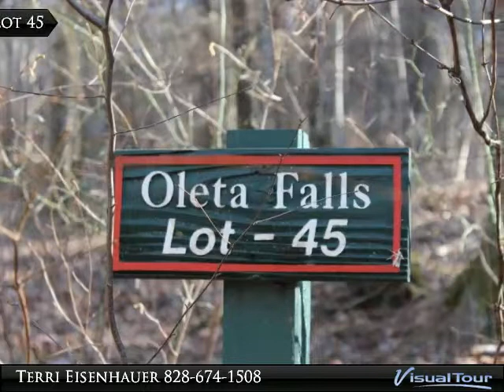Oleta Falls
Exceptional 4.8 acre lot with Views. This estate lot is located in Oleta Falls which is a private gated community with over 480 acres offering hiking trails, waterfalls, clubhouse with pool and fitness room. Unique community with approx. 100 acres in common area. Park-like setting throughout. You will feel as if you were miles away yet it is only minutes to Historic Downtown, restaurants and hospitals.

Presented By:
Terri Eisenhauer, Keller Williams Realty